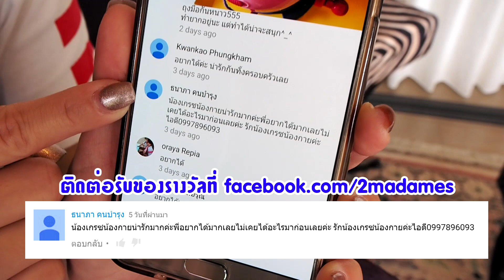น้องเกรซ-น้องกาย รีวิวขนม-ของเล่น ตอน ถุงมือไดโนเสาร์